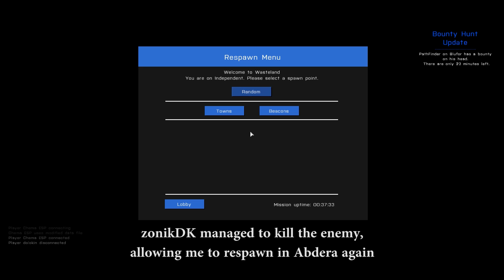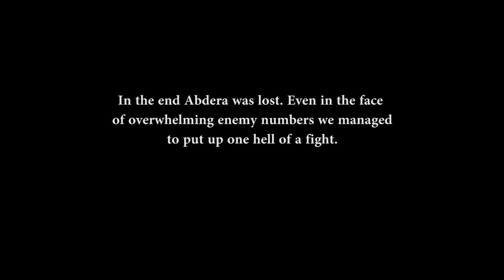Arma 3 Stories - Armadillo Maniac - Episode 4 (or...Under Siege in Abdera) - Olut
Footage from a Wasteland session on the OLUT server.
Skunkk and zonikDK head to Abdera to go to the Gunstore and find themselves in a battle for survival. Action packed episode.

Server is set to 1st Person only and no crosshairs, the only way to play!

In this episode:

Skunkk
zonikDK
davenheat

Check me out on Twitter, where I post video announcements and upcoming streaming sessions: